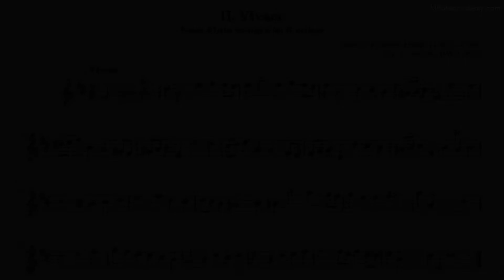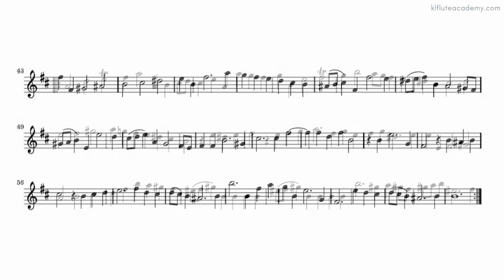George Frideric Handel - Vivace 110 (Actual Speed) Piano Accompaniment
ABRSM Flute Grade 5 Exam Pieces (From 2022)